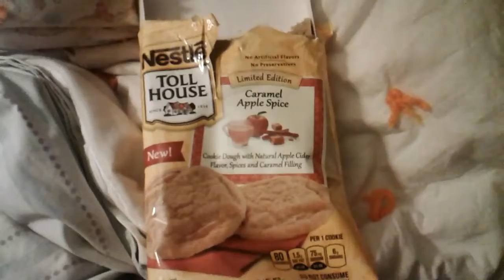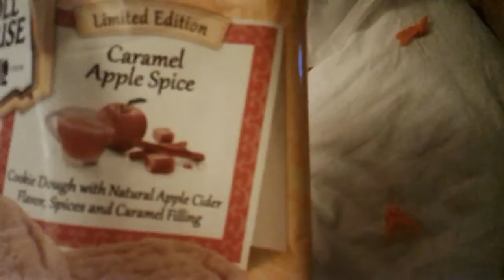I Eat Food: poisoning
And if you somehow liked this video here is some links you may like as well:
To write me **I would love to read letters from you all**:
Grabill, IN 46741
Shaping into ME: